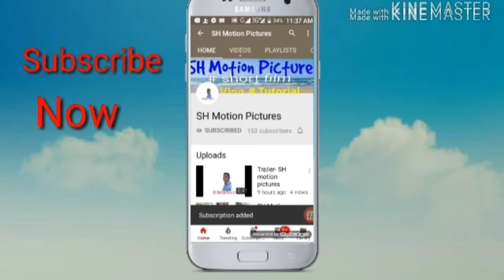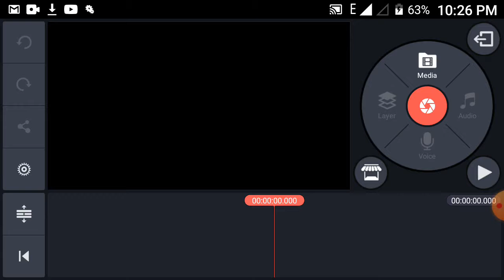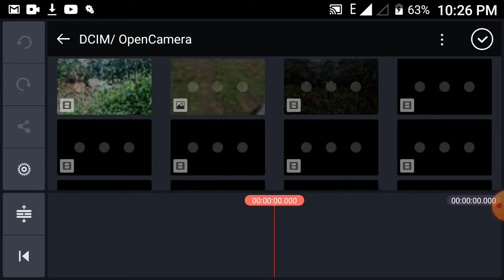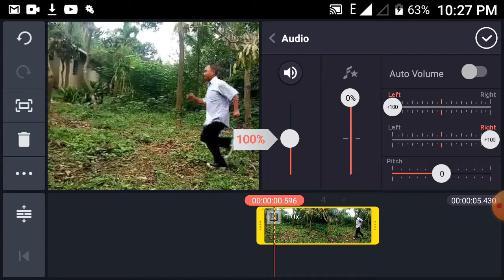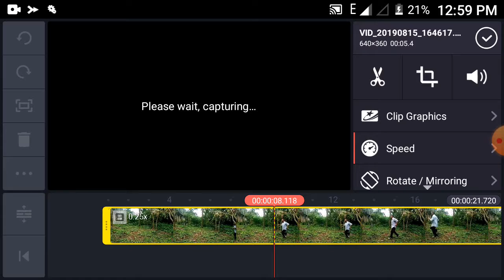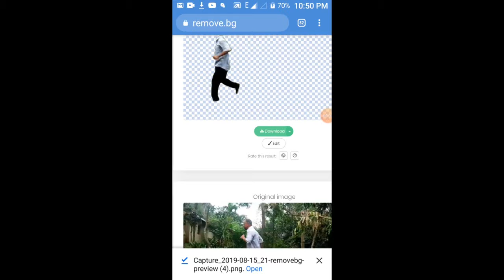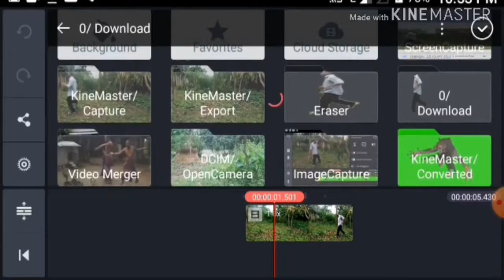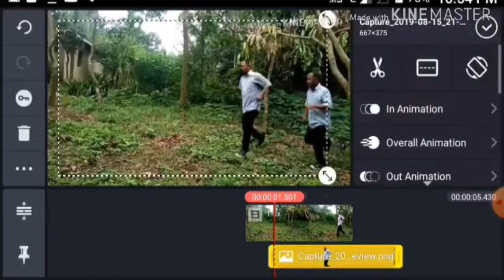How to make freez frame effect video.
FreezFrame Tutorial Freez Frame effect video by using kinemaster app and remove.bg background ereser site. 16/08/2019.